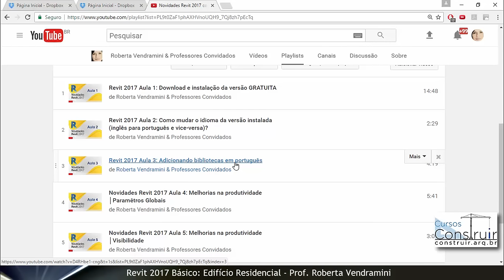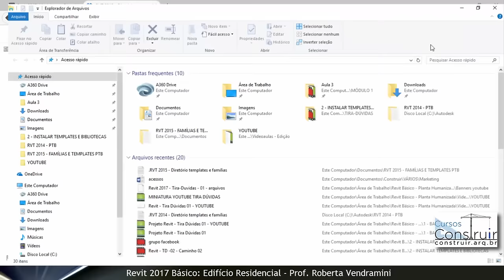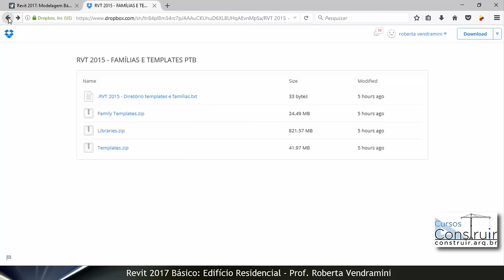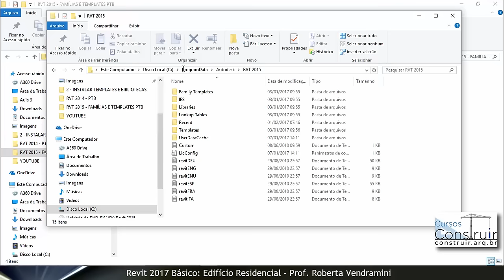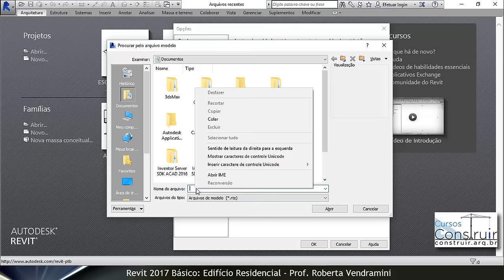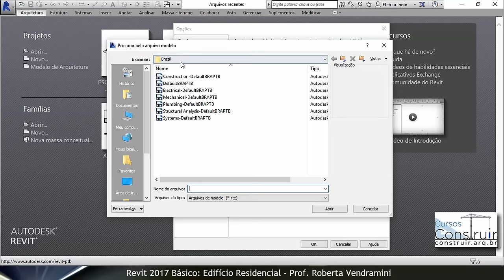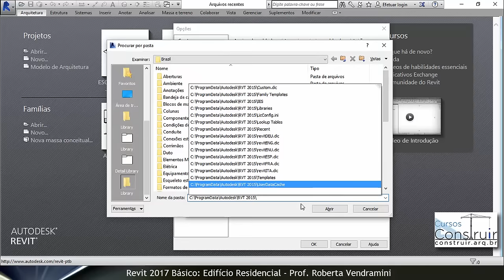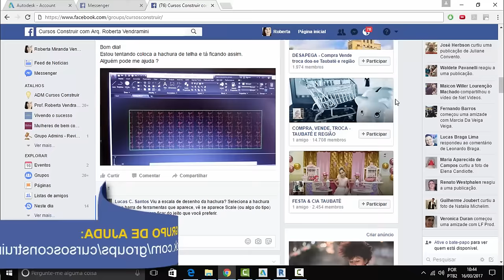Revit 2017 Tira-Dúvidas 02: Como adicionar templates e famílias que não baixaram com a instalação?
Nesta videoaula, aprenderemos a adicionar famílias e templates que não foram baixados durante a instalação do Revit 2014, Revit 2015, Revit 2016, Revit 2017, 2018 e 2019 (versão em Português).

Cadastre seu e-mail para receber o link dos materiais utilizados nas aulas deste curso gratuito